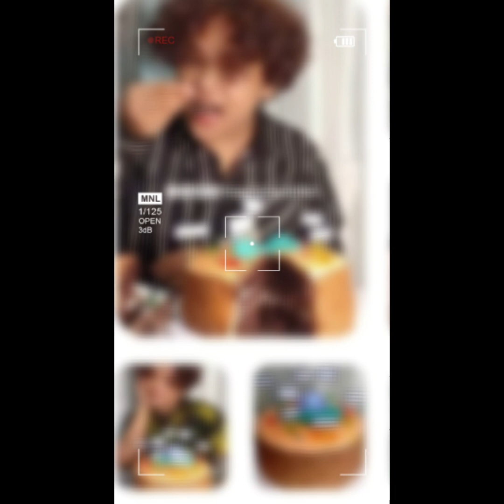TNTBOYS and family updates.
TNTBOYS FRANCIS CONCEPCION
TNTBOYS MACKIE EMPUERTO
tntboys keifer sanchez